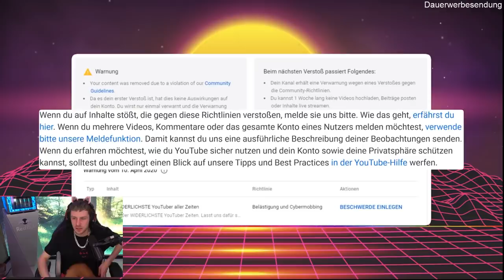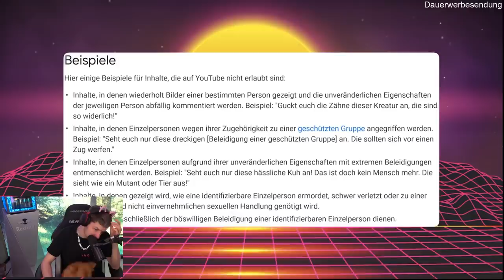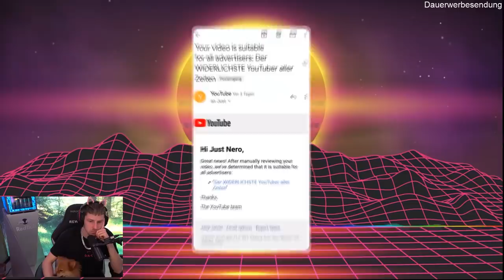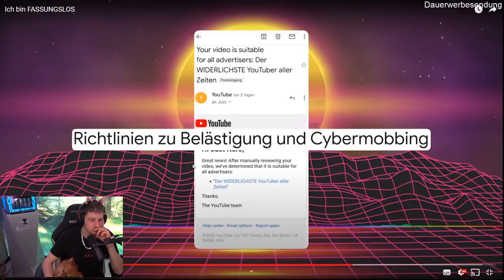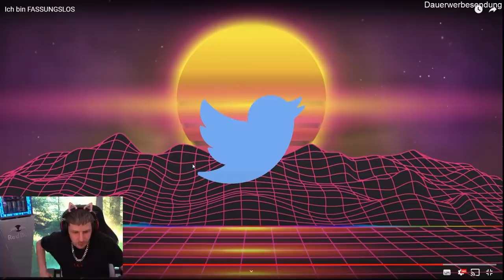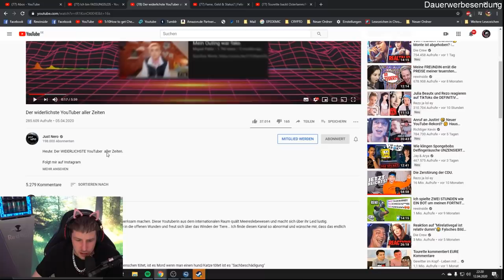Reaktion auf Ich bin FASSUNGSLOS von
Reaktion auf Ich bin FASSUNGSLOS von  @Just Nero